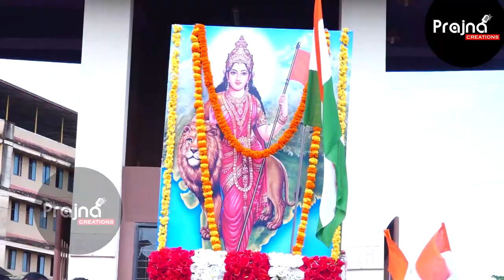ವಿವೇಕಾನಂದ ವಿದ್ಯಾರ್ಥಿಗಳ ಶೋಭಾಯಾತ್ರೆ | ರಾರಾಜಿಸಿದ ತ್ರಿವರ್ಣಧ್ವಜ | Vivekananda institute of puttur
ವೀಡಿಯೊ ಕೃಪೆ :Thanks to @ZOOMINTV